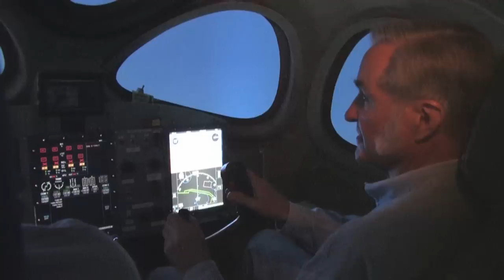Mojave Desert Bakes Aerospace Geniuses | Video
When a bright aerospace mind has a killer aerospace idea to change the world for the better, it needs a nurturing environment. Mojave Air and Space Port provides a wonderful place to test-fire sparks of genius and fan the flames of creativity.